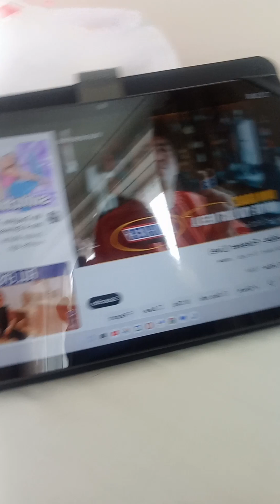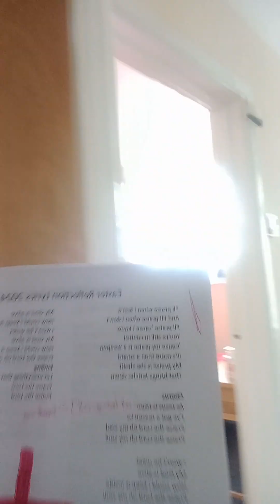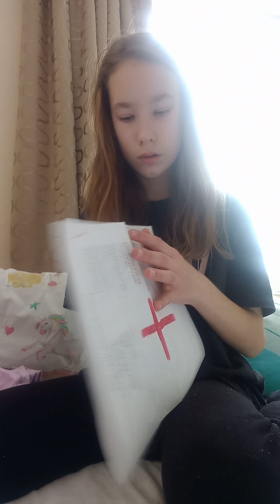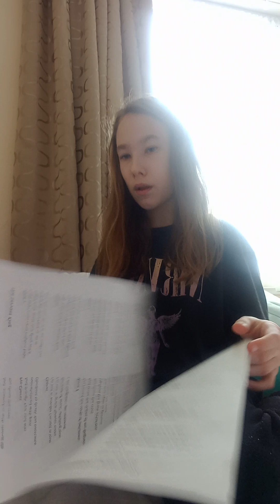Easter Reflection/ I'm singing(1)